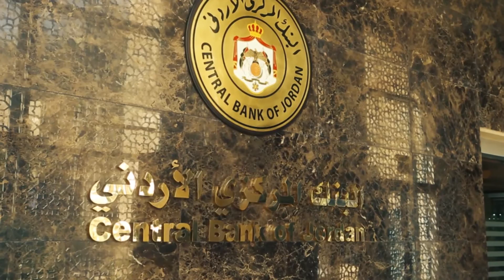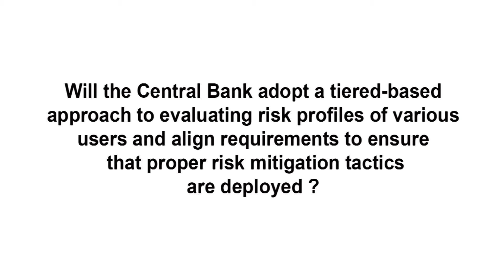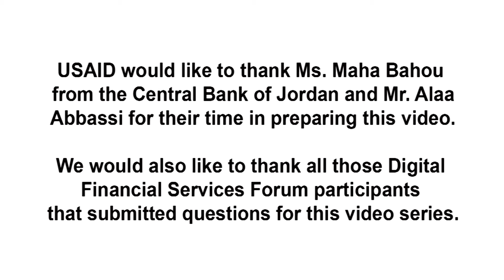DFS Q&A Session Part 1: The Role of the Regulator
The Executive Director of the Payments Department at the Central Bank of Jordan discusses the bank’s roles, its approach to evaluating risk profiles of users and explains that it is ‘continuously learning’ from others and will continue to keep up with the latest technological innovations and developments.